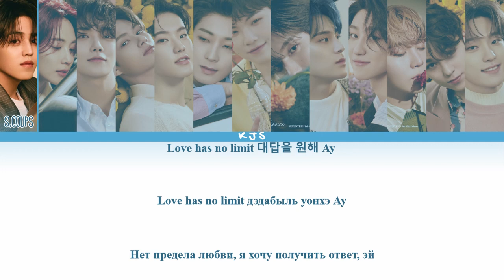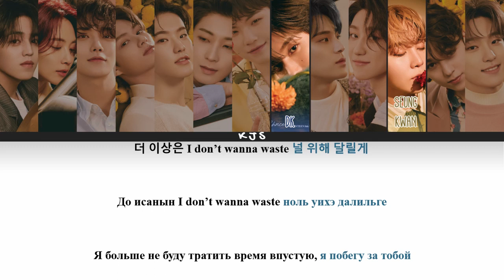SEVENTEEN - READY TO LOVE [ПЕРЕВОД/КИРИЛЛИЗАЦИЯ/COLOR CODED LYRICS]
Артист: SEVENTEEN (세븐틴)
Трек: Ready to love
Альбом: SEVENTEEN 8th Mini Album ‘Your Choice’
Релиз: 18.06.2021